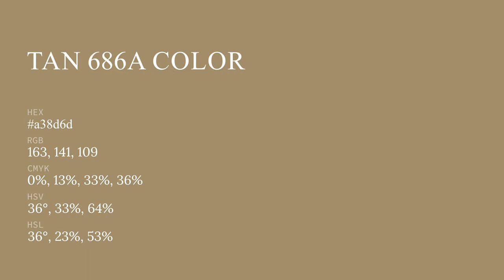Tan 686A color a38d6d hex color - Brown color - Cool color a38d6d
What color is Tan 686A ? a38d6d hex color - Brown color - Cool color a38d6d

Hex a38d6d Color Code is also known as Tan 686A color.

Hex a38d6d Color code in RGB color code model is created after adding 63.92% red color, 55.29% green color and 42.75% blue color.
Hex a38d6d Color code in CMYK color (process color) code model is generated after subtraction of 0% cyan, 13% magenta, 33% yellow and 36% black.